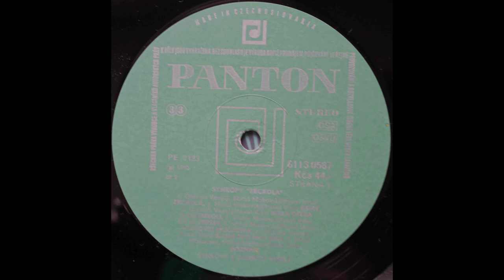Synkopy & Oldřich Veselý ‎– Zrcadla (1985) (Celé album/Full album)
Páté studiové album Oldřicha Veselého a skupiny Synkopy z roku 1985.

Tracklist
A1  Zrcadla
A2  Kšíry
A3  Malá Dívka S Čelenkou
A4  Už Se Perem
A5  Láskovej Mučedník
A6  Blues Pro Můj Den
A7  Poznám
B1  Průměrný
B2  Co Po Tobě Zbylo
B3  Ztráty A Nálezy
B4  Ten Můj Svět Se Mění
B5  Chytal Bych V Žitě
B6  Hra S Pamětí

Jde o nahrávku z vinylové desky ze soukromé sbírky.

Tento projekt slouží k archivaci a zpřístupnění starých Československých nahrávek na vinylech. Nejsme držiteli autorských práv a toto video neslouží ke komerčním účelům.

Příjemný poslech přeje tým Vinylempire.cz
E-shop